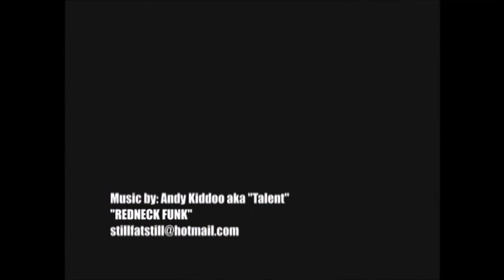VG23, Bonus 1 - 2nd Hand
VideoGroove video magazine Issue 23 - Delegation of Authority. Released in 2005. Produced by Dave Allen Paine.

Skating by Huang Phung, Rob Nanna, Jim Lamarche, Jon Julio, Jeph Howard, Ben Schwab, Jason Ortega, Lucas Palmer, Winston Wardwell, Victor Arias, Mike Martinho, Nathan Waters, Brent Hicks, Jeremy Soderburg, Will Gordon, Dustin Metz, Dave Allgood, Adam Bazydlo, JC Rowe, Jared Toon, Matt Villegas, Cameron Card, Dustin Thompson, Brian Bravo, Brian Aragon, Lee Martin, Ryan Koffman, Jayson Reduta, Matt Jorgensen, Corey Walker, Jeff Stockwell, Tom Pendergast, Brandon Smith, Kell Mckenzie, Chris Saparito, Ryan Northway, Brett Well, Anthony Luna, Ranier Piramide, Dan Dickerson, Vinny Minton, Sean Keane, Andy Shaulis, Yuri Zupancic, Aaron Peterson, and John Murakami.